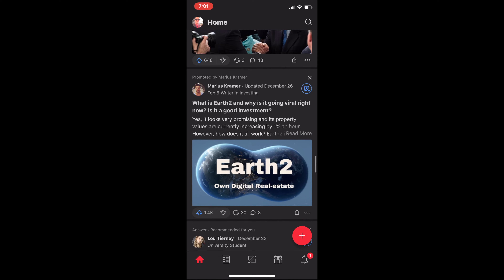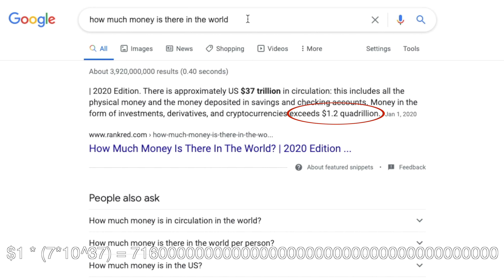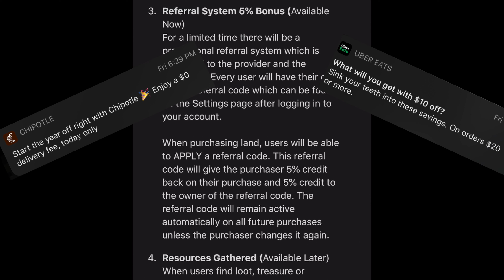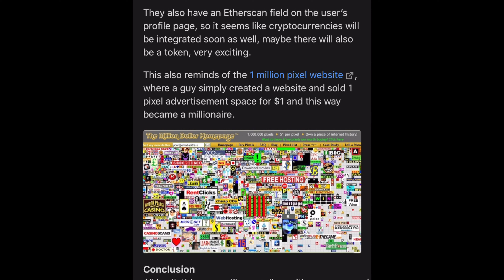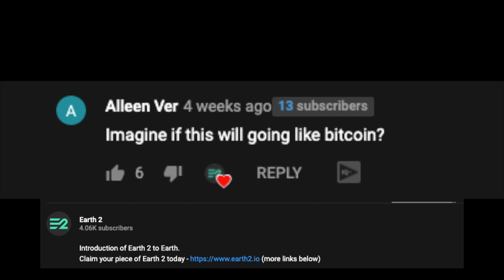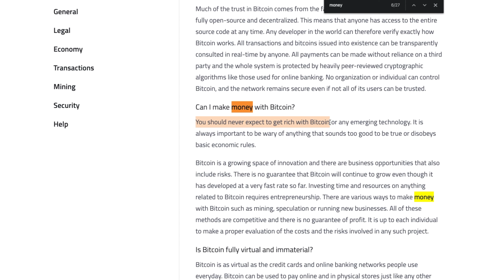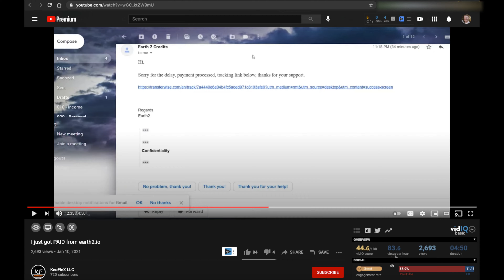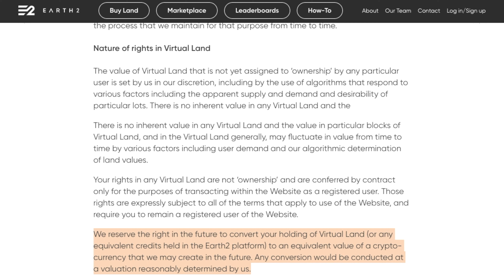Earth2: Scam or the Next Big Thing!?!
As of April 1, 2024: 9 Likes, 1 Dislikes (90% positive)

In this video I give a quick description of what Earth 2 is, how it works, and my thoughts on its potential.

- iPhone 11 Pro
- Shure MV88 portable iOS microphone
- Tripod and lighting
- Multicolor lightbulb in the background

Chapters:
0:00 Intro
1:04 What is Earth2?
4:12 Common Earth2 talking points
5:46 Earth2 = next bitcoin?
7:58 Depositing vs withdrawing
9:03 Earth2 terms and conditions
10:27 Conclusion